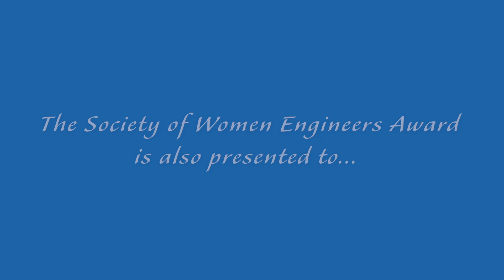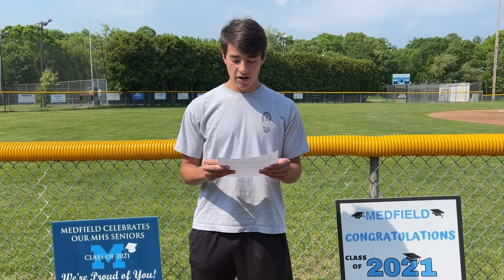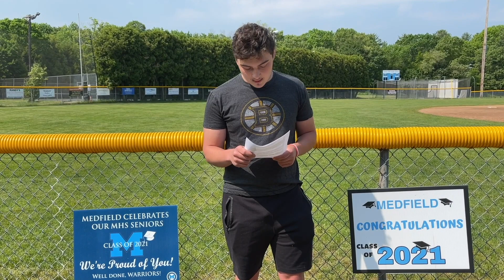Senior Recognition Night 2021